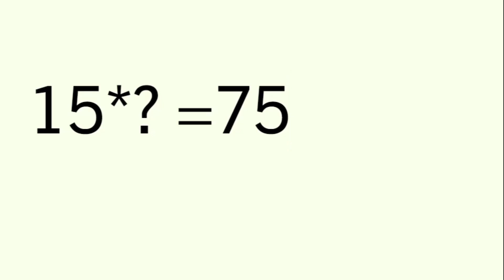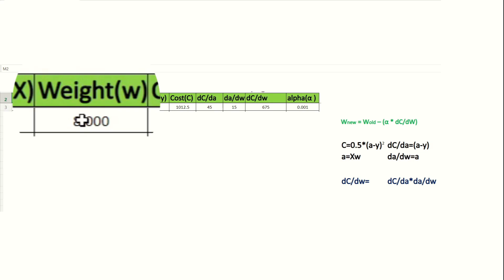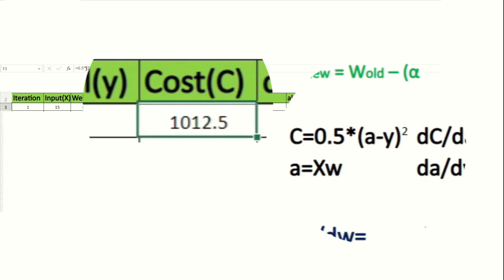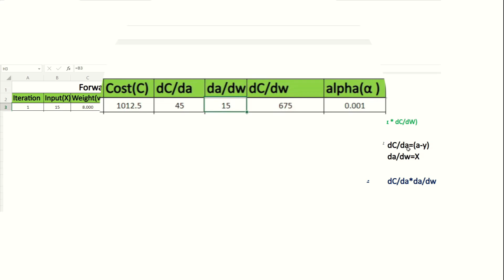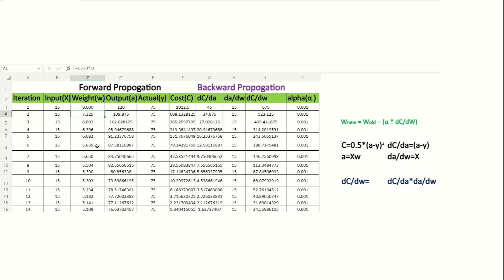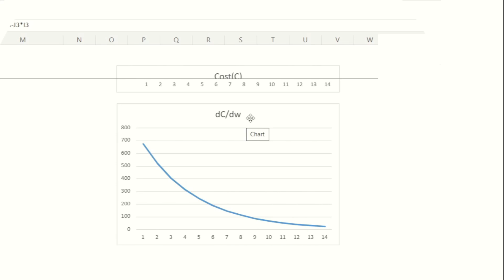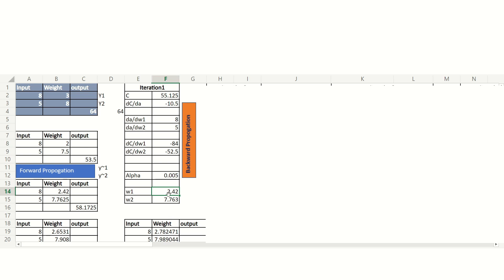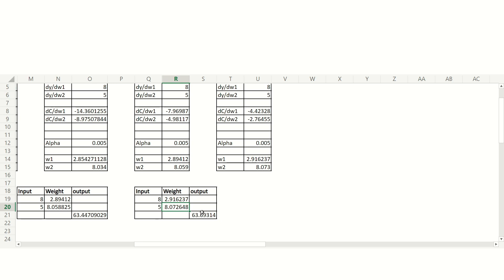Neural Networks in Excel - A Beginner's Guide to Calculations in Malayalam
In this video, we will be showing you how to use Excel to perform calculations for neural networks. You will learn about the different types of neural networks and how to set them up in Excel. We will also be demonstrating how to use Excel's built-in functions to perform common calculations in neural networks. This video is perfect for beginners who are new to neural networks and want to learn how to use Excel to perform calculations. Watch the video and learn how to use Excel to make neural networks easier to understand and use.